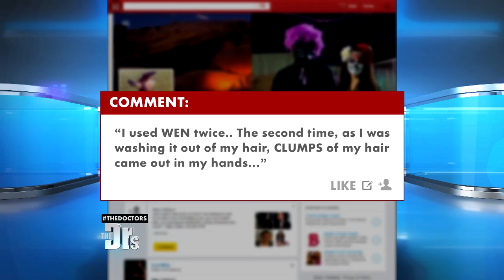Popular Hair Product Makes Women Go Bald?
The Doctors discuss recent class-action lawsuit against Chaz Dean’s WEN Hair Care line claiming it causes hair loss, breakage, bald spots, scalp irritation, and rashes.